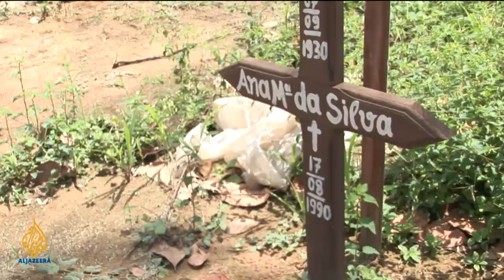Inside Story Americas - The real cost of Brazil's dam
The proposed multi-billion dollar Belo Monte dam project on the Xingu river in northern Brazil has long been controversial. Critics say it will only help local industries and not the population. Guests: Eve Bratman, Emelio La Rovere and Ken Green.